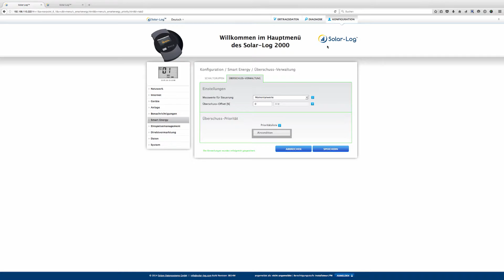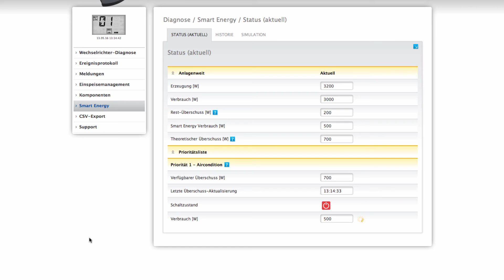Solar-Log™ - Smart Energy - Diagnose Smart Energy Status